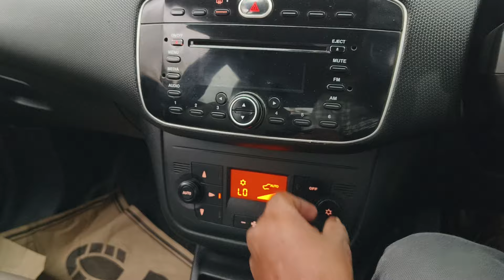2016 Fiat Punto sale 9029496999